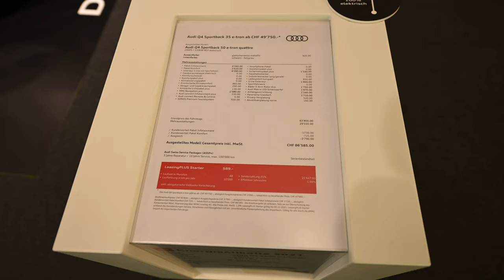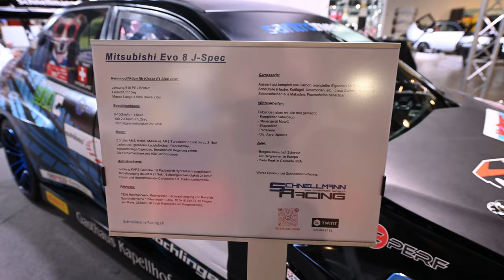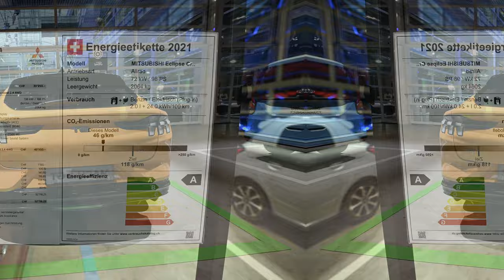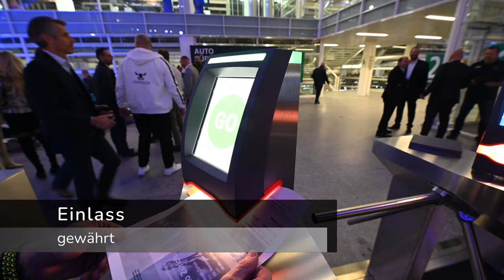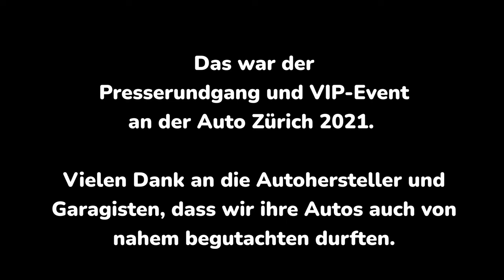Auto Zürich 2021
Presserundgang und VIP-Event

Give us also some love and a follow on Instagram:  @szenemagazin.ch

Filmed with Nikon Z6 II